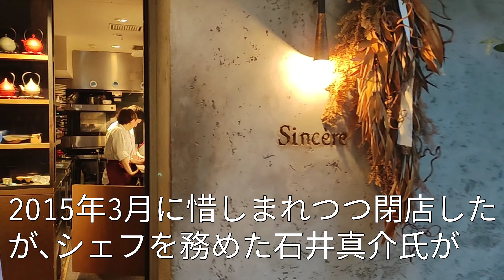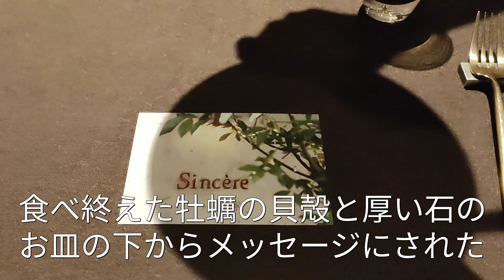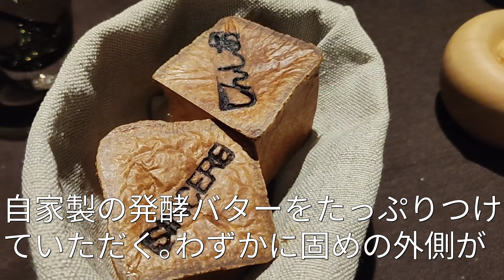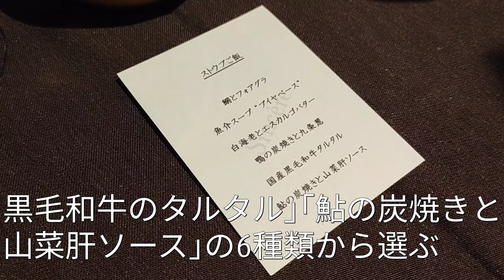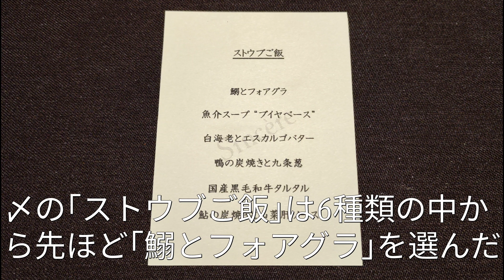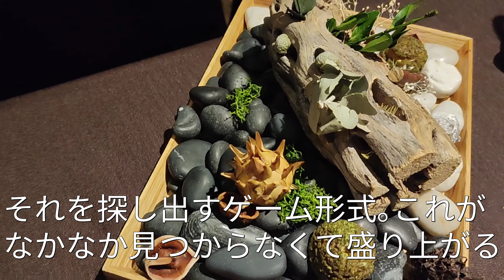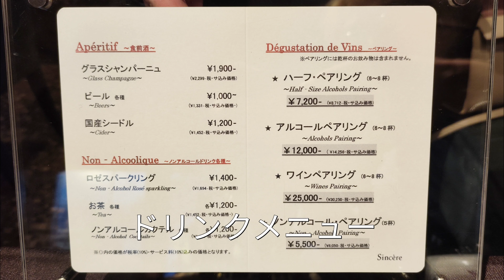sincere（シンシア）【東京都・北参道】ユーモアとおもてなしのフレンチ！大切な人と行くならこのフランス料理！（洋食・隠れ家・名店）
東京都渋谷区松濤にあった名店「バカール」のシェフ石井真介氏がオーナーシェフを務めるのがこのsincere。
自分の料理を食べに来てくださるお客様に対して、自らも料理を運びお客様と対面することが「もてなすということ」だと石井氏は言う。クラシカルなフレンチのスタイルとバカールの料理を継承し、ユーモアとウィットに富んだ石井氏のおもてなしをぜひ体験してほしい。営業は夜のみ。夜はお一人22,000円から40,000円程度。メニューと地図（アクセス）は動画の最後に！

店　　名　sincere（シンシア）
住　　所　東京都渋谷区千駄ヶ谷3-7-13 原宿東急アパートメントB1
営業時間　［夜］18：00～21：00
定  休  日　日曜日、隔週月曜日（第1、第3、第5）
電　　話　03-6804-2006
交　　通　JR原宿駅竹下口より徒歩12分。副都心線北参道駅3番出口より徒歩5分

[ sincere (Cynthia) [Kitasando, Tokyo] French cuisine with humor and hospitality! If you're going with your loved ones, try this French restaurant! (Western food, hideout, famous restaurant) ]

Sincere is the owner and chef of Shinsuke Ishii, the chef of the famous restaurant "Bakar" in Shoto, Shibuya Ward, Tokyo.
Mr. Ishii says that ``hospitality'' means serving the customers who come to eat their food and meeting them face-to-face. Please come and experience Mr. Ishii's humorous and witty hospitality, which inherits the classic French style and Bakar cuisine. Open only at night. Nightly prices range from 22,000 yen to 40,000 yen per person. Menu and map (access) are at the end of the video!
(Japanese food and lifestyle. Best restaurants in tokyo.)